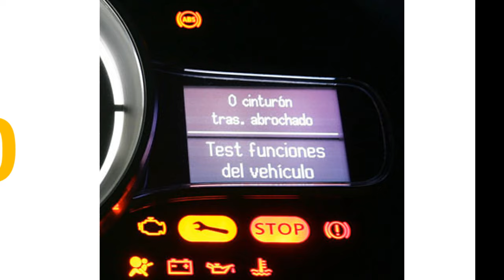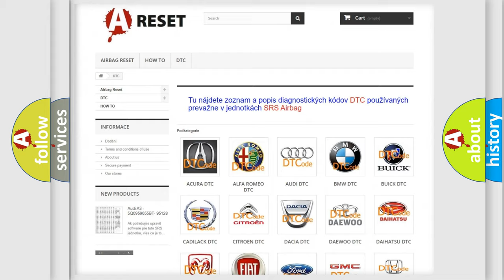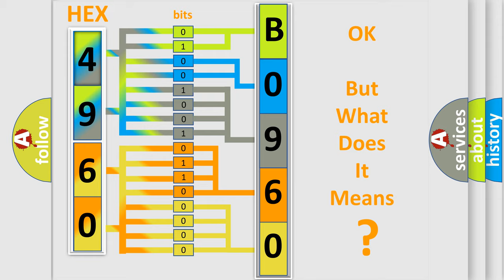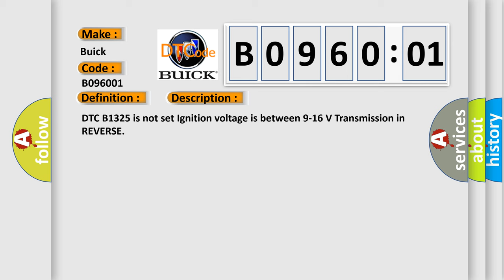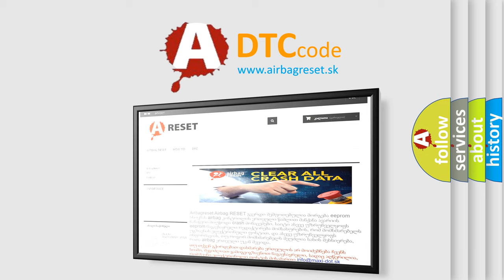DTC Buick B0960-01 Short Explanation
Contents:
0:21 Basic DTC analysis according to OBD2 protocol standard.
1:48 Insight into programming
2:58 A diagnostically understandable description of the Diagnostic Trouble Code
3:05 Basic error definition

Make:
Buick
Code:
B0960 01
Definition:
Parking Aid Rear Sensor 3 Circuit Short to Battery
Description:
Cause:
B0958 01, B0959 01, B0960 01, or B0961 01Voltage seen on the object alarm sensor signal circuit is greater than 11.5 V or the object alarm sensor is not grounded.